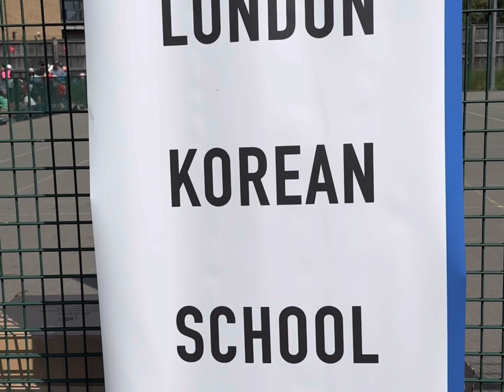London Korean School Sports Day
Created by Alex Seeley